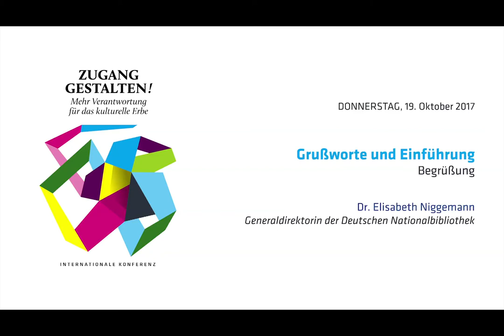Zugang gestalten 2017, Teil 01: Begrüßung – Elisabeth Niggemann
Begrüßung der Gäste durch Elisabeth Niggemann, Deutsche Nationalbibliothek, auf der Konferenz „Zugang gestalten! Mehr Verantwortung für das kulturelle Erbe“ am 19. Oktober in Frankfurt/M.